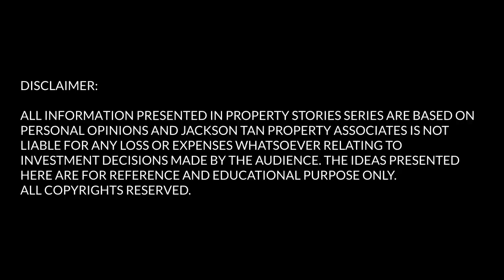Property Stories Ep 7 : How HDB Upgraders Can Upgrade with $7k Income Without Touching Savings ?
Are you aware that some HDB owners upgrade to condo without touching their cash savings?💰💵🏢🏢

Furthermore, they have extra cash to set aside for rainy days!⛔

You see, most times, a lot of people are not aware with simple STEPS, they can make radical change to their lifestyle at an early stage with ZERO FINANCIAL STRESS.

If you are inspired and have a good sense on why you must do it now.

𝙾𝚁𝙰𝙽𝙶𝙴𝚃𝙴𝙴 & 𝚃𝙸𝙴 𝙿𝚃𝙴 𝙻𝚃𝙳 (𝙲𝙴𝙰 𝙻𝟹00𝟿𝟸𝟻0𝙺 . 𝚁EG 𝙽o: 𝚁0𝟻𝟼𝟹𝟿𝟾𝚉)